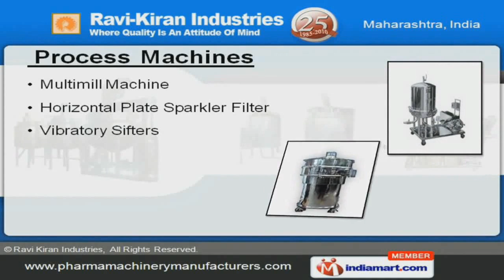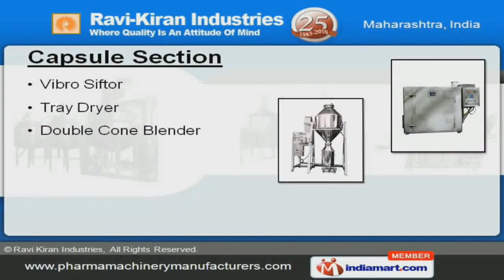Process Plant & Pharmaceutical Machinery by Ravi Kiran Industries, Mumbai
] Welcome to Ravi Kiran Industries, where quality is an attitude of mind Designer, Manufacture & Exporter of Various Process Machineries. The company was established in the year 1985. Our Technically advanced & automatic machineries help us to keep pace with technological advancements. Stringent quality checks, Team of qualified professionals & efficient after-sales services are the assets of our organization. We offer a splendid range of Injectables, Capsule Sections, Ointments & Liquid Syrup Manufacturing Plants. Multi Mill, Octagonal Blenders & Fluid Bed Dryer are the types of Tablet Making Machines that we offer. Our range of Process Machines are available in different configurations to meet the requirements of our valued clients. For Meeting the demands of several industries, we offer Liquid Syrup Manufacturing Plant that is widely renowned for its precision functioning. We also provide Ointment Manufacturing Plants that are easy to install and operate. Capsule sections offered by us have gained wide appreciation for their high quality standards.